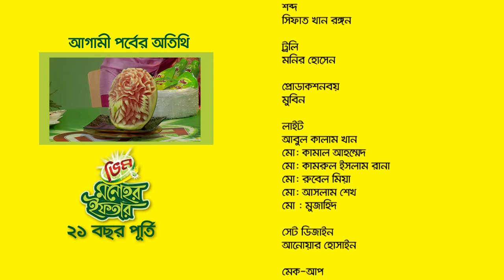Vim Monohor Iftar | Keka Ferdousi | Borsha | Episode 25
কেকা ফেরদৌসী এর সাথে মজার ইফতার রেসিপি দেখুন ভিম মনোহর ইফতার-এ। চোখ রাখুন channei i-এর পর্দায় রমজানে প্রতিদিন সন্ধ্যা ৬:১৫ মিনিটে।